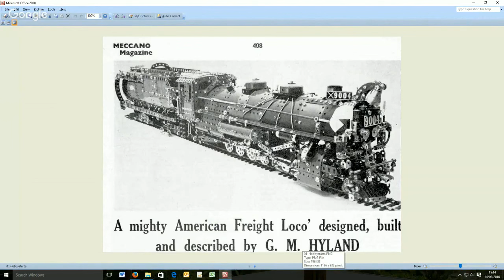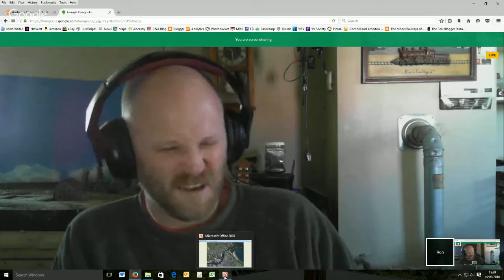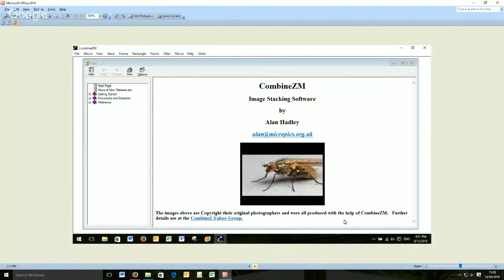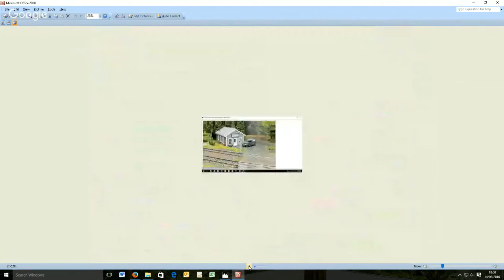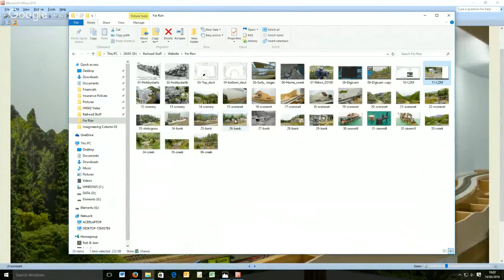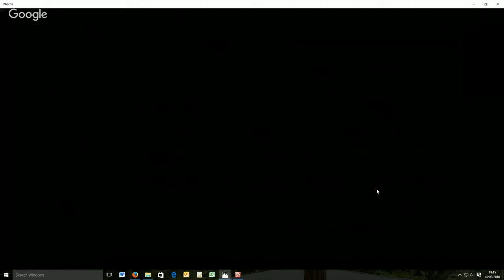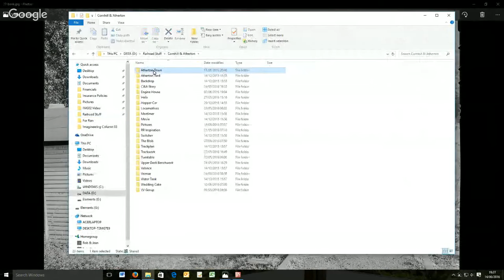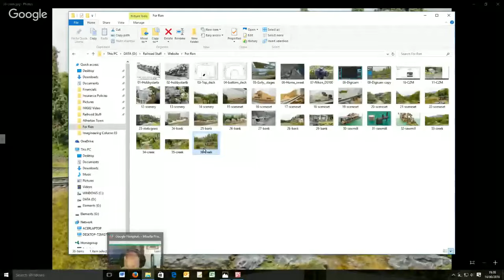MTM: Rob Clark, a wee bit of murica in the UK